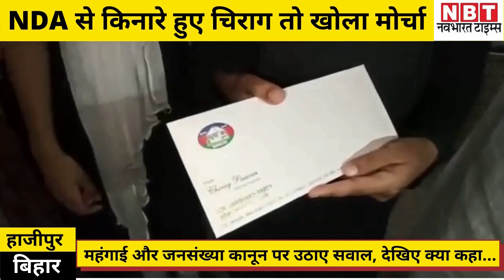NDA से किनारे हुए Chirag Paswan तो बदले तेवर, Inflation के मुद्दे पर केंद्र को घेरा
कल तक खुद को प्रधानमंत्री नरेंद्र मोदी का हनुमान बताने वाले एलजेपी सांसद चिराग पासवान अब अलग तेवर अख्तियार करते हुए नजर आ रहे हैं। उन्होंने महंगाई और जनसंख्या कानून जैसे मुद्दों पर सरकार को घेरना शुरू कर दिया है। बिहार में चल रही अपनी आशीर्वाद यात्रा के बीच चिराग पासवान गुरुवार को हाजीपुर पहुंचे। पार्टी के एक कार्यकर्ता की मौत के बाद चिराग उनके परिजनों से मिलने पहुंचे थे।

इस दौरान चिराग पासवान ने बढ़ती महंगाई को देश की हकीकत बताते हुए कहा कि पेट्रोल-डीजल के दामों में बढ़ोतरी ने देश में सब कुछ महंगा कर दिया है। उन्होंने महंगाई को सरकार की बड़ी चुनौती बताया। साथ ही जिस जनसंख्या कानून को BJP उत्तर प्रदेश में चुनावी ट्रंप कार्ड बनाना चाह रही, चिराग ने उस पर सवाल खड़े कर दिए। एलजेपी नेता ने कहा कि इस मुद्दे पर कानून बनाने से ज्यादा जरूरी लोगों को जागरूक बनाने की है।

About NBT Bihar-Jharkhand Youtube Channel:

Navbharat Times : NBT Bihar-Jharkhand पर आप प्रदेश की राजनीति, अपराध, खेल  के साथ-साथ सभी महत्वपूर्ण विषयों से जुड़ी खबरों के करीब रहेंगे। इसके साथ ही NBT Bihar-Jharkhand आपको नए-नए विषयों से भी जोड़ता रहेगा। एनबीटी बिहार झारखंड के इस चैनल पर आप विश्वनीयता के साथ खबरों के हर पहलू से रूबरू होते रहेंगे।

खबरों के अलावा कई मुद्दों पर आप रोचक विडियो भी देख सकते हैं। आप हमारे कुछ नियमित विडियो फीचर -सुनो जिंदगी,  फेक इट इंडिया, अजब-गजब वीडियो भी इस यूट्यूब चैनल पर देख सकते हैं।